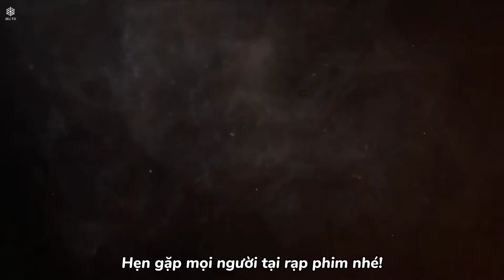[VIETSUB] Blackday Event - I Want To Know Your Parents